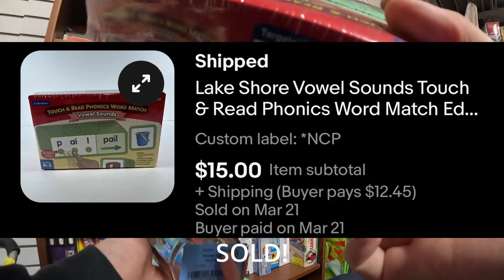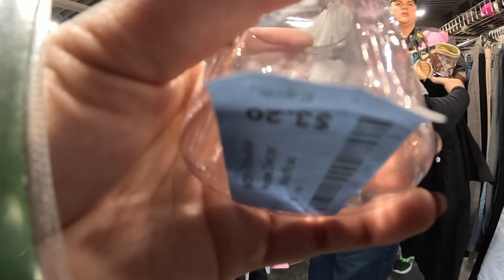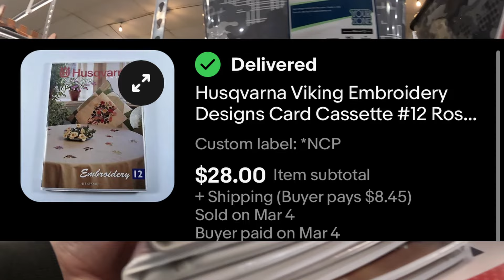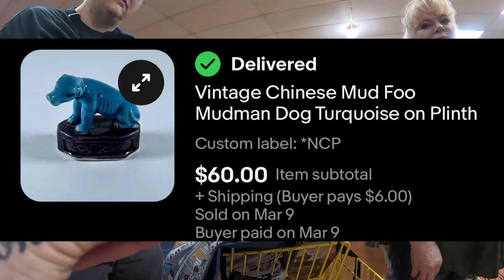Thrifting with other Resellers in Omaha!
Love thrifting with other fellow resellers!

THE PINK STUFF
Label Printer
Munbyn Label Printer Label Holder
Scotty Peeler (Plastic)
Scotty Peeler (Metal)
Kraft Paper Roll
Bulk 2 Inch Packing Tape
7x7x7 Boxes
Utility Box Knife Refills
Magic Erasers
Blacklight Pens (for detecting uranium glass)
Lint Rollers
Mini Tape Measure